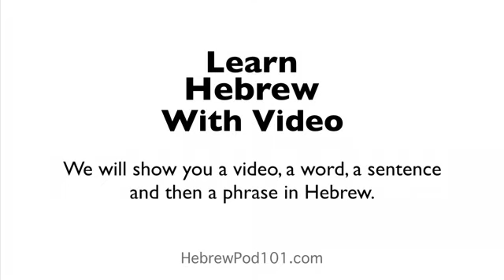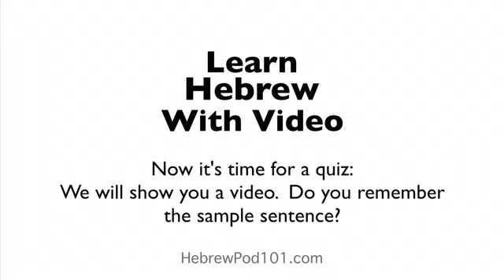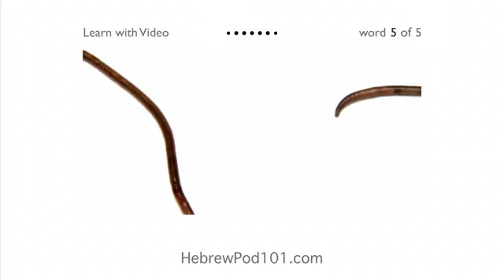Learn Hebrew With Video - Oh, What a Tangled Web We Weave, When We Teach Hebrew Insect Vocabulary!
With this video you will improve your Hebrew skills.
↓Check how below↓
If you don't understand much Hebrew and want to be able to understand and speak it, this video is made for you because it will get you to improve your Hebrew skills!
HebrewPod101 is here to help you progress in your Hebrew study.